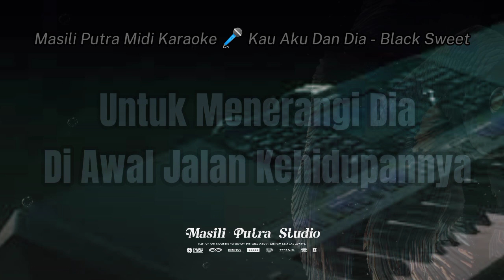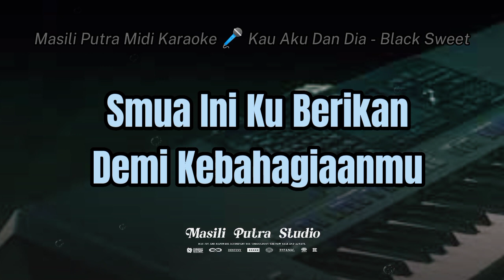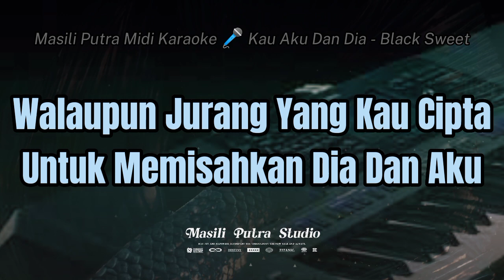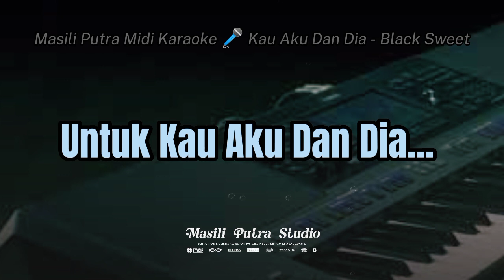KARAOKE KAU AKU DAN DIA - BLACK SWEET (LOW KEY) NADA RENDAH